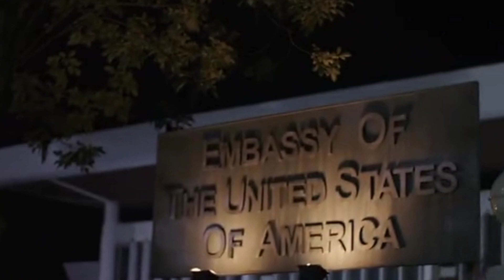Family surrounded by Terrorist in There Hotel Room...| MOVIE RECAPPED